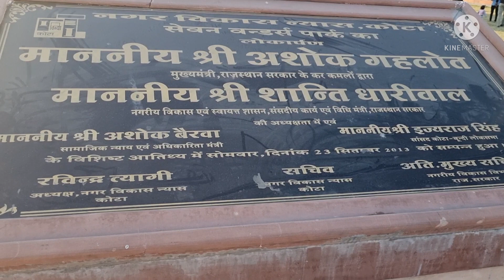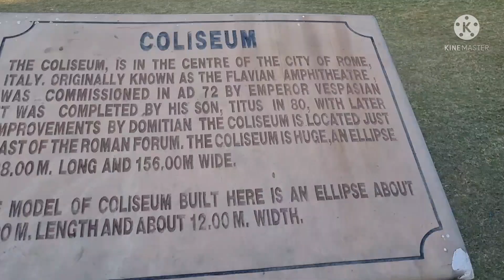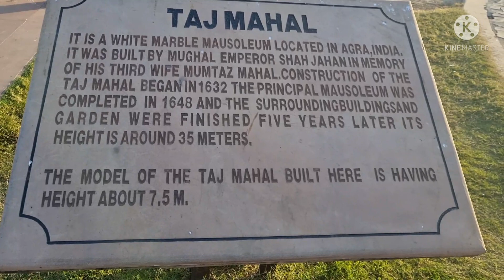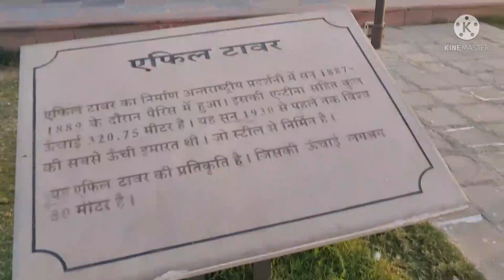7 wonders garden kota | Seven Wonders Park Kota Rajsthan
This video is about seven wonders park kota rajasthan. Please forgiven if any mistake in this video i tried to provide info about 7 wonders park kota rajasthan which is one of the best point for Kota tourism,rajasthan tourism.

Music Credits

**Note** :
1) I am not promoting excess shopping, just showing reviews so that people can get idea of the things if they need
2) All reviews are totally based on my opinion

Here are some of the playlist which can help you out if you are looking for the same.

Some Details about me =
1) Name = Neha Dadhich
2) Equipments which i use for Video shoot =  Redmi Note 7 Pro Mobile
3) Software which i used for Videos = Canva, Kinemaster, B612

Everything which are showing in the video is created by me (Neha Dadhich /Sneha Da) .Do not Copy anything without my permission.

Thanks.
Take Care
Be Safe
Be Happy
Be Strong and Enjoy Every Moment.